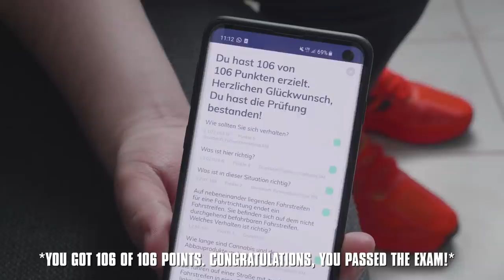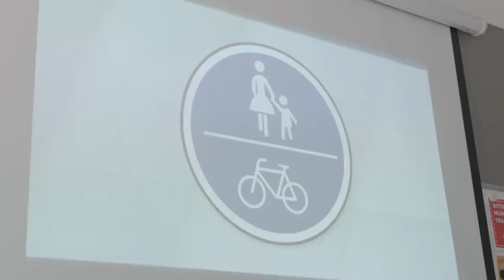"I did something stupid" - Jankos whilst driving | BMW Driving School Ep. 3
After some hands-on driving and first aid training, it’s time for the theory lessons!

Watch as Jankos learns how to deal with ‘enemy cars’ while GrabbZ unwillingly chooses Perkz as his future chauffeur.

Would you trust Mikyx to drive you around Berlin?